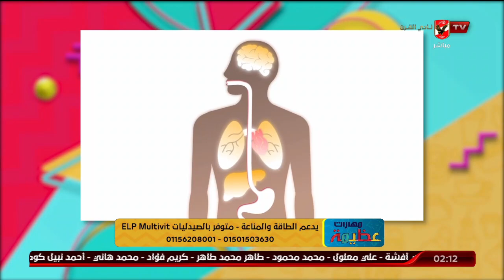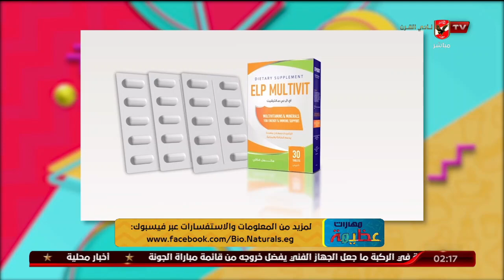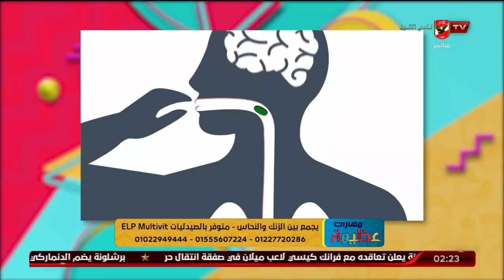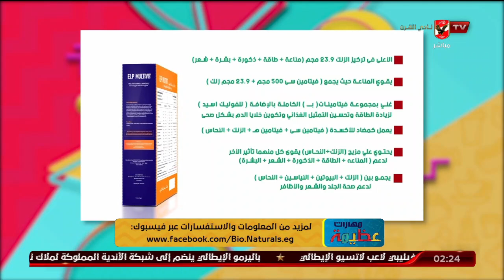أهمية تناول المكملات الغذائية وتأثيرها على الصحة العامة مع د. دينا أبو السعود والمكمل ELP Multivit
أهمية تناول المكملات الغذائية وتأثيرها على الصحة العامة مع د. دينا أبو السعود والمكمل الغذائي ELP Multivit